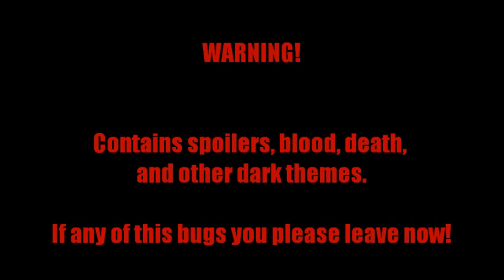Castle Alice Madness Returns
OK, so, i just replayed the entire Alice Madness Returns and remembered how much i loved this game and wanted to make a video or two for it, and thus, here we are.
And honestly this song is perfect for this game!